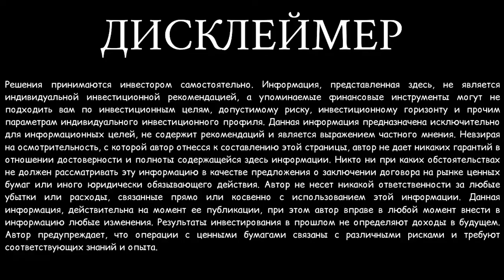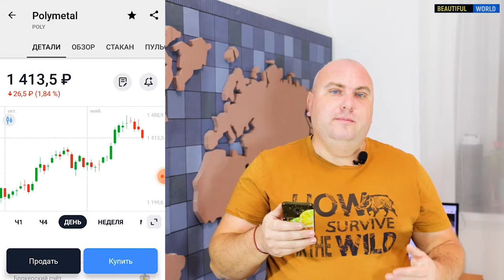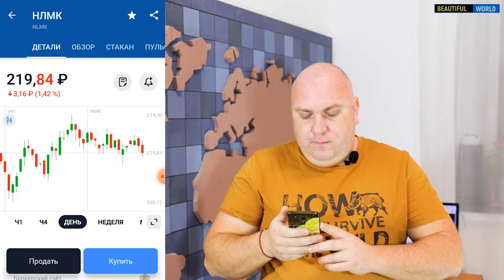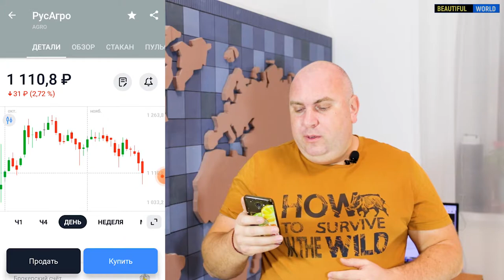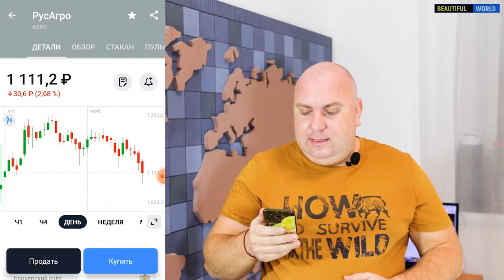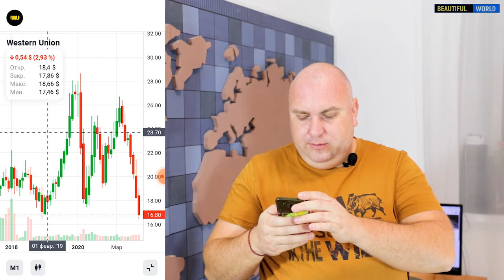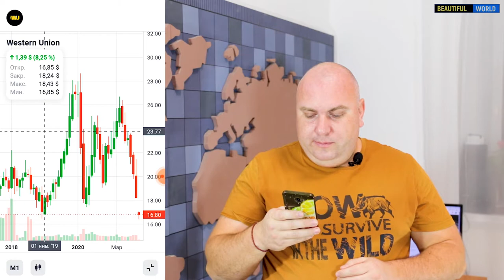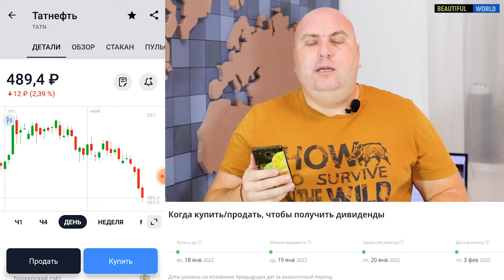Татнефть падает, Покупать? Фондовый рынок Мой публичный инвестиционный портфель в 2021 году #22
Привет! Это 22 выпуск инвест-шоу мой публичный портфель. Я покажу вам, чем торгую и что у меня в портфеле, по каким стратегиям принимаю решение на приобретение активов, Татнефть, СПБ Биржа, Полиметалл,  РусАгро, Verizon Communications, Bristol-Myers Squibb Company, Lumen Technologies. Сезон дивидендов круглый год! Мой публичный инвестиционный портфель в 2021 году. А так же мы формируем инвестиционный портфель для своего ребенка.